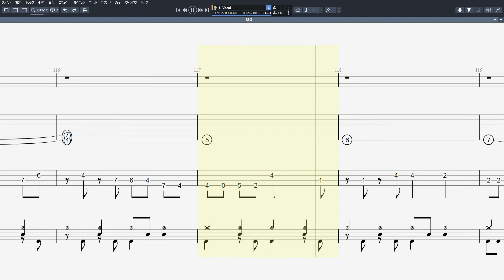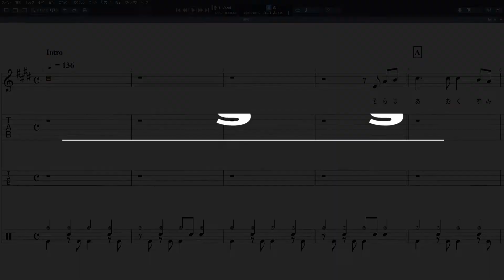RPG ギター ベース TAB 【 世界の終わり SEKAI NO OWARI 】 バンドスコア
世界の終わり SEKAI NO OWARI 【 RPG 】 ギター ベース TAB バンドスコア